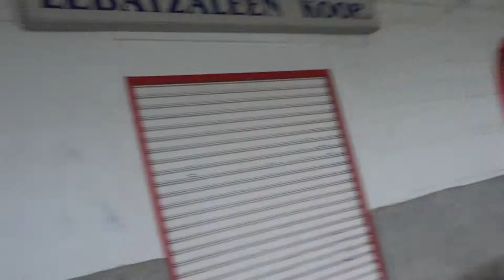Aruna, Hari Sharma & Dafin Muresanu walking around Port of Bermeo, Spain, Sep 20, 2016